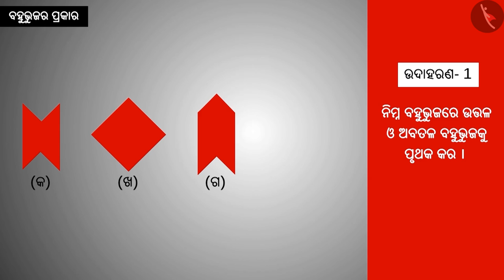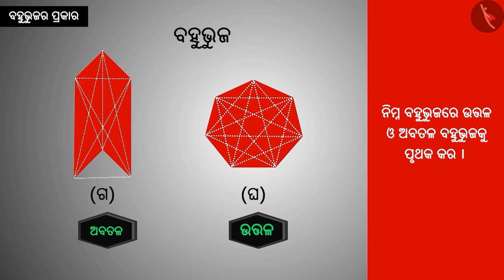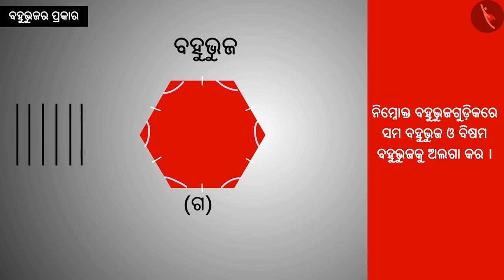ବହୁଭୂଜ ପ୍ରକାର | Part 2/3 | Types of polygons | Odia | Class 8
Class 8 | ବହୁଭୂଜ ପ୍ରକାର | Part 2/3 | Types of polygons | Odia | Class 8

TicTacLearn Video
Interactive Videos